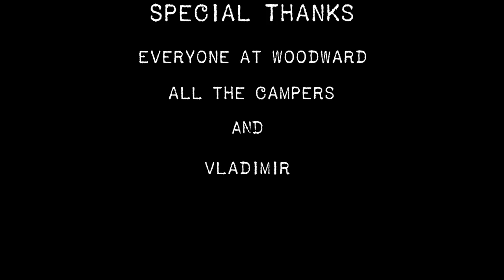1031 Woodward West 2012 Shootout